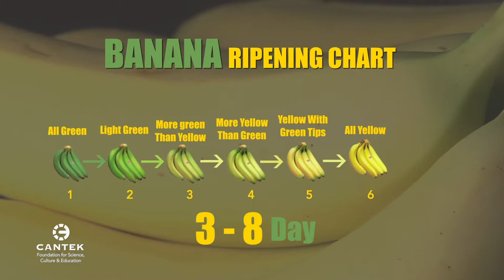STORAGE IS THE KEY - BANANA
Cantek - STORAGE IS THE KEY - BANANA